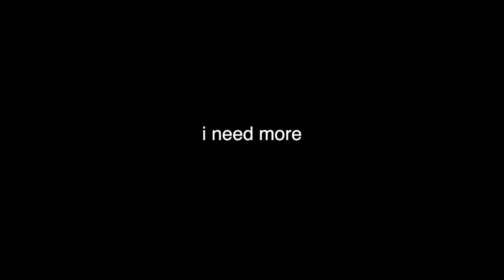Tommy Graves - I Need More (Official Video)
Video Directed by Bailey Patterson (Limitless Productions) and Thomas Graves

Music Performed by Thomas Graves
Music Produced by Kenton Edward

Tommy Graves
PEACH JAM RECORDS INC.